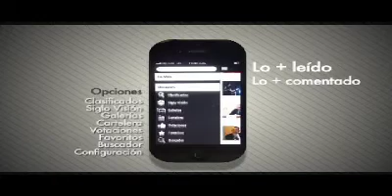Movieland PRESENTA: Estrenos para el fin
Jennifer Aniston, Jim Carrey, Bruce Willis y Anthony Hopkins ¡están en el cine este fin de semana!